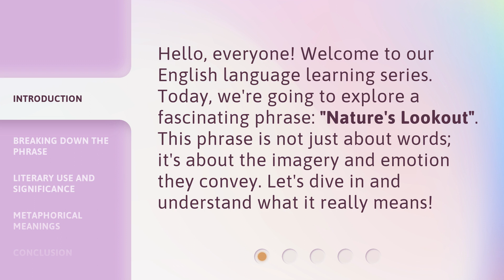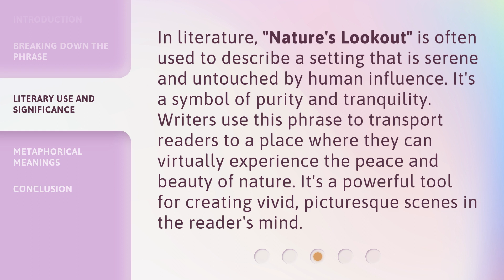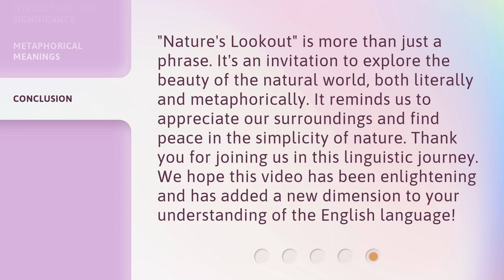Exploring "Nature's Lookout": A Journey into Language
Exploring 'Nature's Lookout': A Journey into Language • Embark on a captivating journey into the enchanting world of 'Nature's Lookout' as we explore the fascinating connection between nature and language. Discover the hidden meanings behind the scenic beauty and unravel the secrets that lie within. Join us on this immersive adventure that will leave you mesmerized by the power of words and the wonders of nature.

00:00 • Introduction - Exploring "Nature's Lookout": A Journey into Language
00:30 • Breaking Down the Phrase
01:03 • Literary Use and Significance
01:30 • Metaphorical Meanings